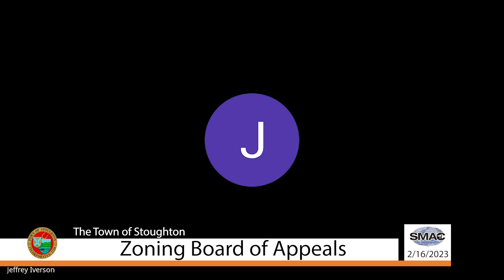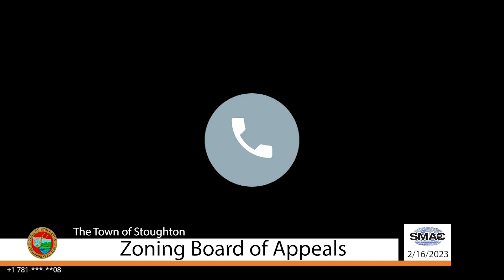Stoughton Zoning Board of Appeals Meeting 3/16/23